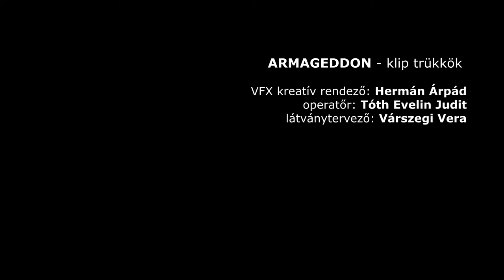ELŐTTE-UTÁNA /Klip trükkök/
Director/rendező: Hartung Dávid
Dop/operatőr: Tóth Evelin Judit
Editor/vágó: Mezei Áron
Production manager/gyártásvezető: Albert Zoltán
VFX creative director/VFX kreatív rendező: Hermán Árpád
Matte Painter: Arányi Krisztina
Production design/látványtervező: Várszegi Vera
Set decorator/berendező: Zsabokorszky Lili, Püspöki Apor
Stylist: Szlávik Júlia
Camera assistant/segédoperatőr: Nyoszoli Ákos
Gaffer/fővilágosító: Tóth György
Bestboy: Halabuk Ferenc Csanád
Make up/smink: Törjék Anna
Graphic design/grafika: Pattantyús Márton
Photo/werkfotó: Kóródi Dániel
Special thanks/külön köszönet:
Filmefex Studio, Horváth Károly